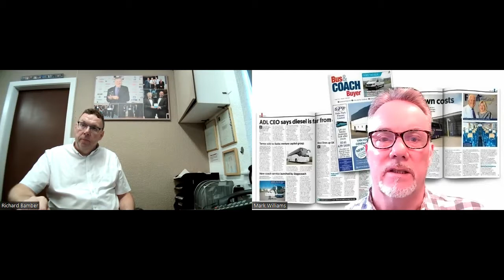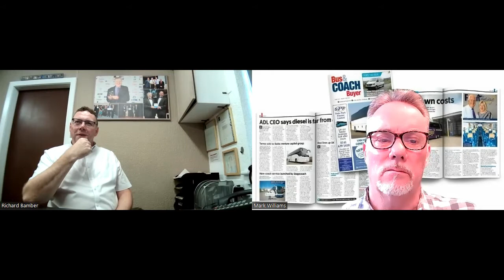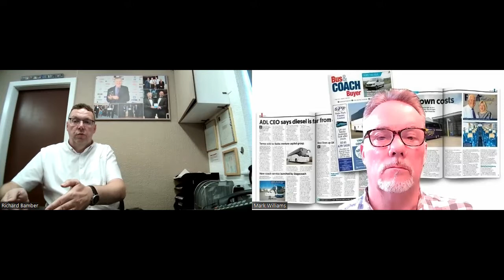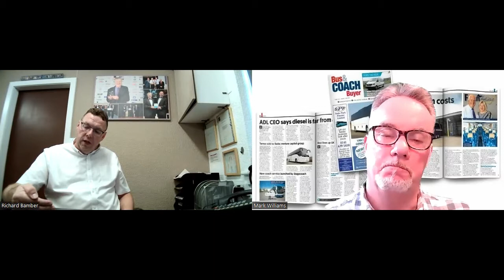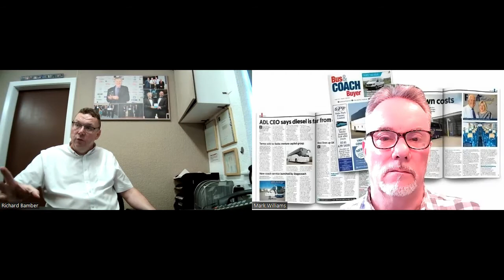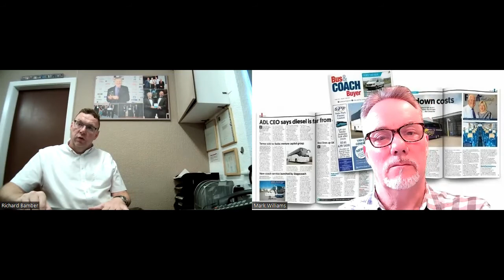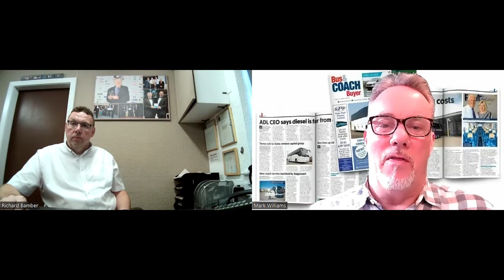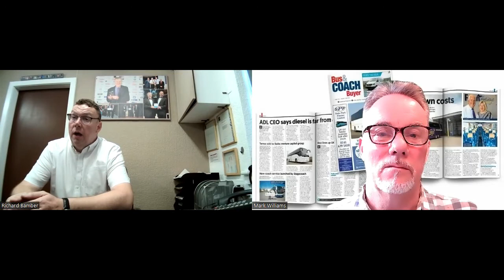Bus & Coach Buyer: Interview with Richard Bamber, Chair of RHA Coaches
Stick with us for half an hour while the new Chairman of RHA Coaches, Richard Bamber, explains why everyone should align with a trade association.